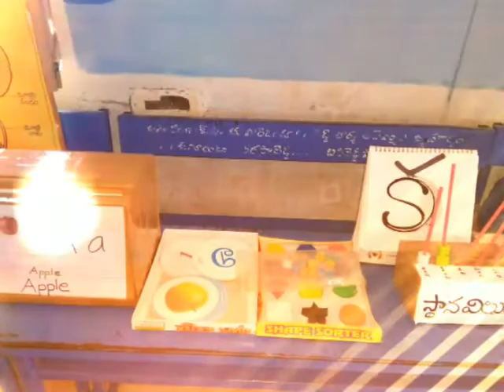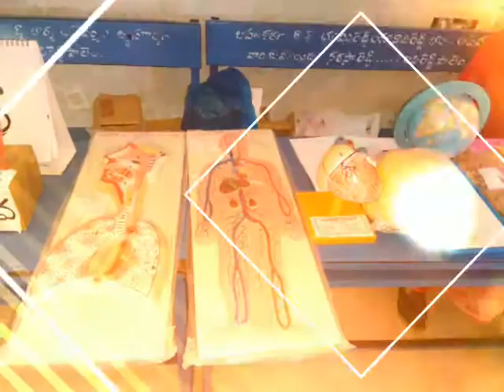ZPHS, BASIREDDYPALEM, GUDLURU MDL, Science exhibition 28/02/2018, Prakasam dt